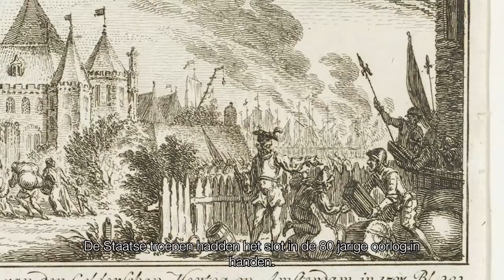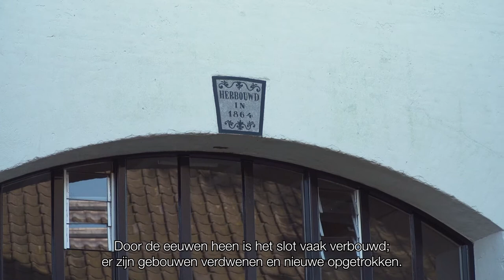Slot Doddendael || RONDJE REGIO